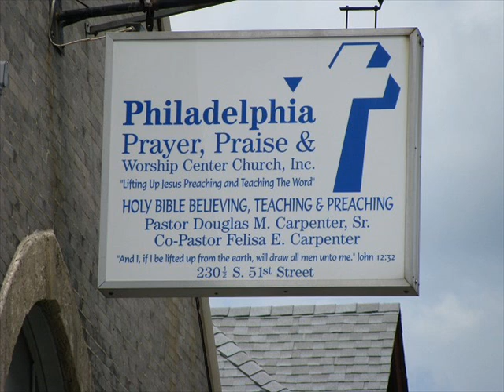Why Praise God?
Audio Sermon - Sunday, July 27,2014
Pastor Douglas M. Carpenter, Sr. - "Why Praise God?"
2 Chronicles 20:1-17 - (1)Problem (2)Prayer & Fasting (3)Praise